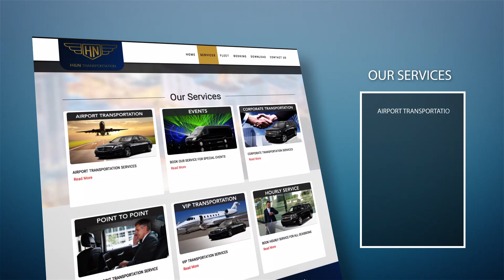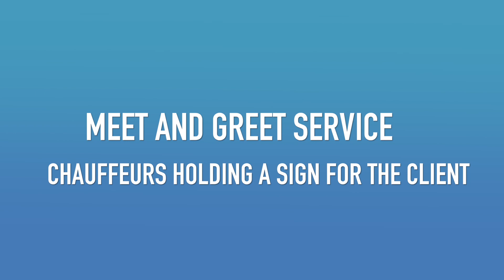H and N Transportation Service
Luxury Transportation Service in  California since 2013.